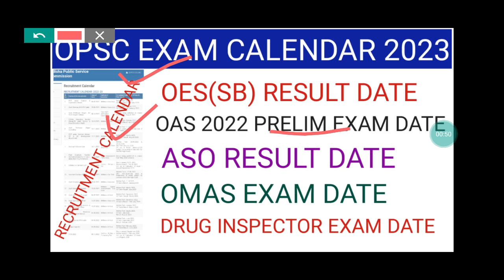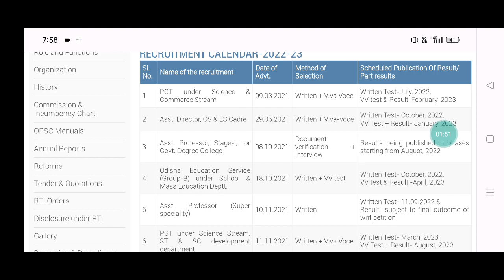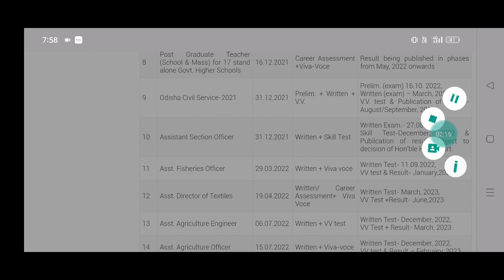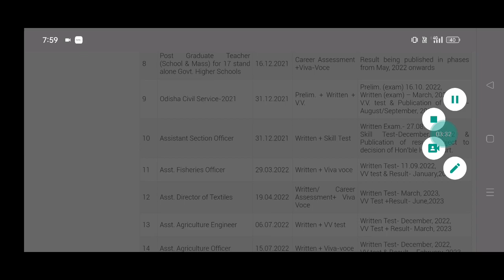ଆସିଲା OPSC EXAM CALENDAR 2023/OES/OAS/OCS/ASO/OMAS/DRUG INSPECTOR EXAM UPDATE 2022/OPSC EXAM UPDATE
OPSC RECRUITMENT CALENDAR 2023
OAS EXAM CALENDAR 2022
OPSC OES EXAM RESULT DATE 2022
OES QUESTION AND ANSWERS 2022
OES QUESTION PAPER 2022
OES SCHOOL BRANCH QUESTION PAPER 2022
OAS EXAM DATE 2022
OAS EXAM DATE 2023
OAS EXAM DATE 2022 PRELIM
OAS 2022 PRELIM EXAM DATE
OAS EXAM DATE 2022_23
OAS EXAM TIME TABLE
OAS RECRUITMENT 2022
OAS RECRUITMENT 2023
OAS 2022 EXAM DATE
OAS 2022 EXAM ANALYSIS
OAS 2022 EXAM TIME TABLE
OPSC ASO RESULT DATE 2022
OPSC ASO RESULT UPDATE 2022
OPSC ASO RESULT LATEST UPDATE
ASO FINAL RESULT 2022
OPSC ASO FINAL RESULT 2022
OPSC ASO RESULT UPDATE 2023
OPSC ASO 2023
ODISHA MUNICIPAL ADMINISTRATIVE SERVICES 2022 EXAM DATE
ODISHA MUNICIPAL ADMINISTRATIVE SERVICES EXAM
DRUG INSPECTOR EDAM DATE 2022
OPSC DRUG INSPECTOR EXAM DATE 2022